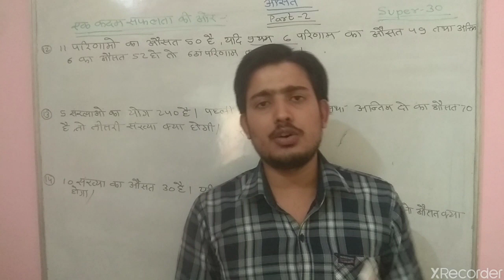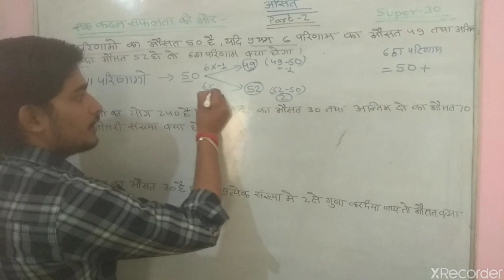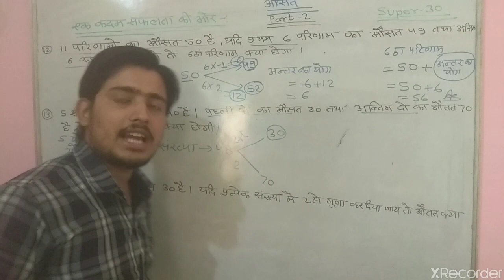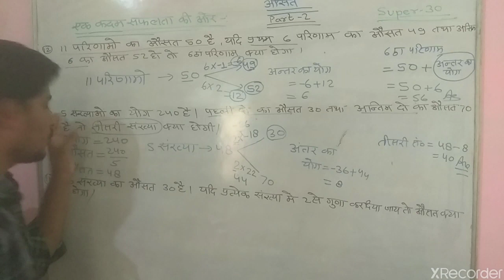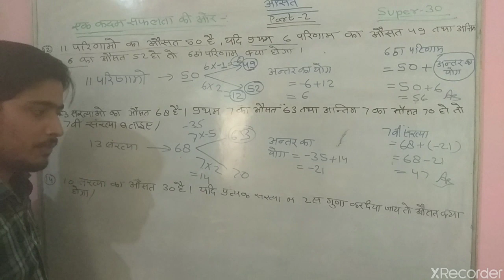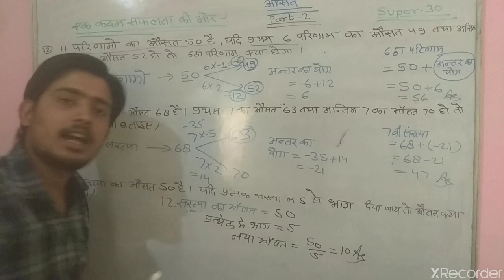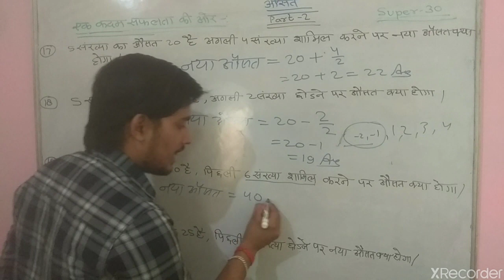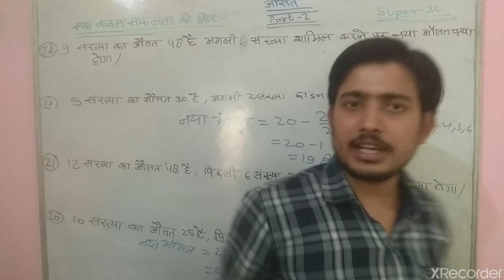Speed Study Averages super 30 part 2 औसत BY ANURAG SIR CHSL/RRB NTPC/DRDO all one day exam